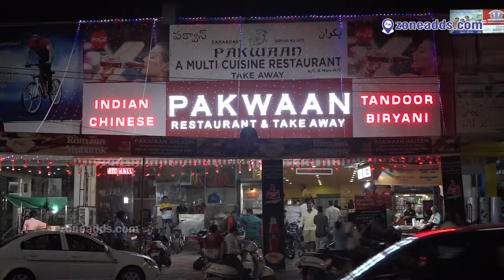Pakwaan A Multi Cuisine Restaurant - bite || Bowenpally || zoneadds.com